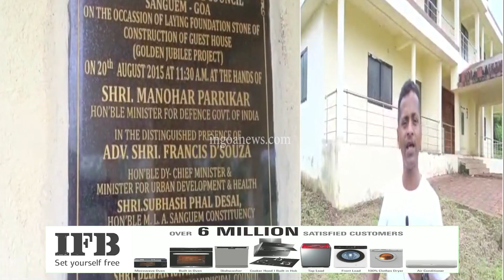Waste of public money. 1 crore spent by govt on guest house in Sanguem is left unutilised